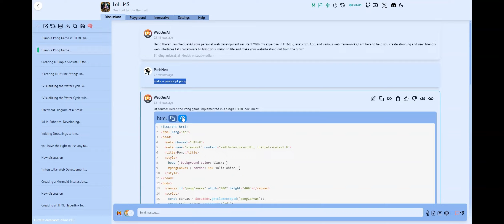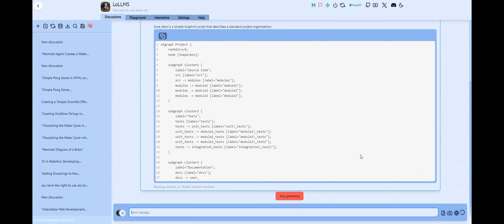LoLLMs: Executing JavaScript, Rendering Mermaid & Graphviz Graphs in WebUI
In this video, ParisNeo, the creator of LoLLMs, demonstrates the latest features of this powerful AI-driven full-stack system. LoLLMs now has the ability to execute JavaScript code directly in the web user interface (WebUI). ParisNeo uses a classic Pong game as an example to illustrate this new feature.

Furthermore, the video showcases LoLLMs' enhanced capabilities in rendering Mermaid graphs. ParisNeo asks the AI to display the water cycle, and viewers can see how the Mermaid graph is generated and displayed in real-time on the WebUI. The video also highlights that LoLLMs can render Graphviz graphs in the same manner.

This video is a must-watch for anyone interested in AI applications in robotics, as well as those curious about LoLLMs and its ever-growing capabilities.